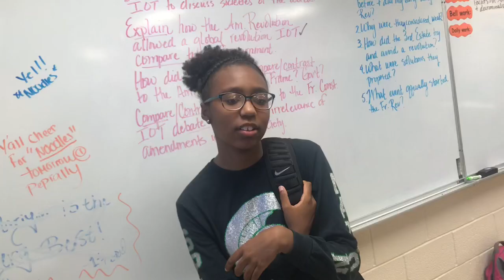Part 5 homecoming last one for football season 🏈🏈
Get me up to 65 sub by the end of the month
Sc theonlyone890